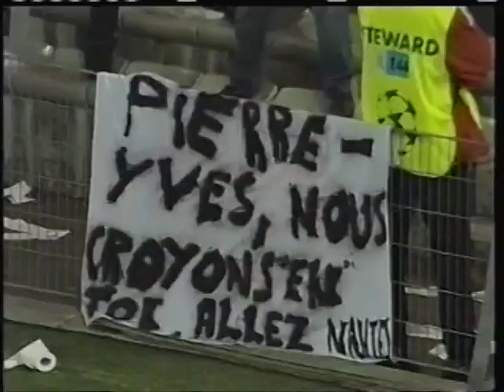2001 September 11 Nantes France 4 PSV Eindhoven Holland 1 Champions League